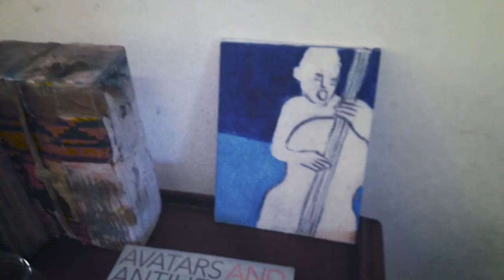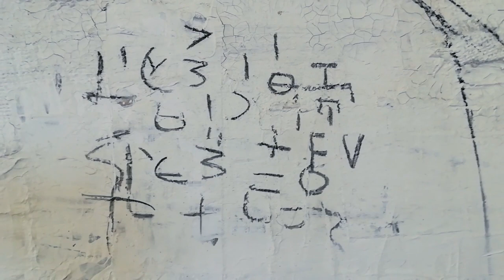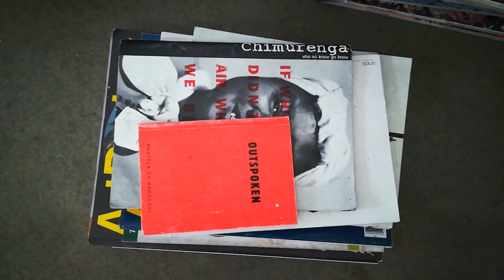Thokozani Mthiyane - Letters to God With TK 2019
ArtEyegallery presents a private moment in the studio with renown
Our intention is to invite you into his private world where you will discover the force behind his work , the passion and pain that drives this exceptional talent . Every year we take time to share stories from our studios